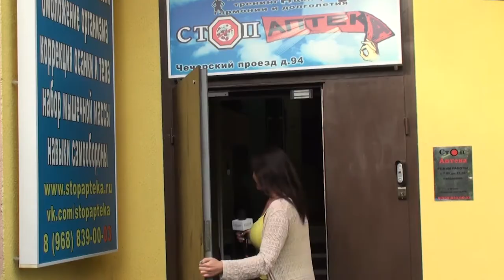5 июня 2018 Евгений Прутков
"Стопаптека" адрес: г. Москва, Чечерский проезд д.94
"Стопаптека" официальный сайт www stopapteke ru
СтопАптека - школа эффективного омоложения
1:12 Кто к тебе приходит? Как достигаются результаты?
4:16 Случаи после пластических операций, сложности после употребления БАДов
6:53 Нос. Геометрика лица
8:08 Увеличение объёма груди у женщин
10:09 Как женщине принять себя такой какая она есть?